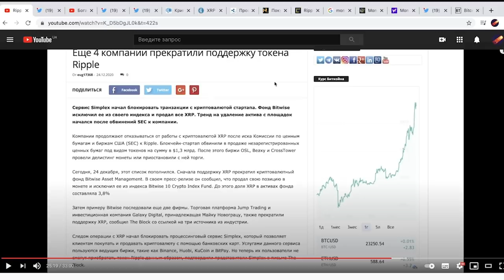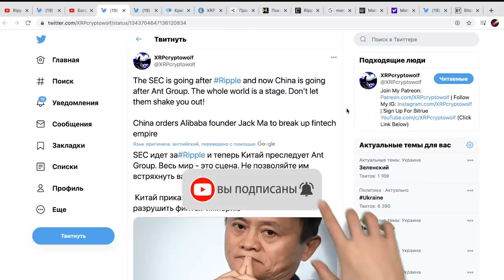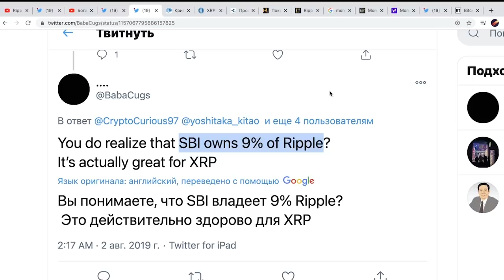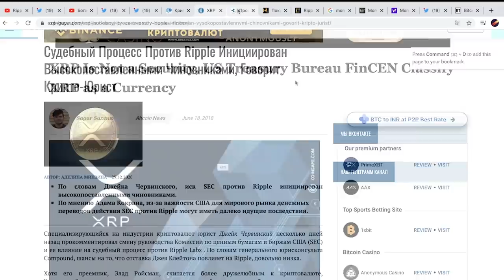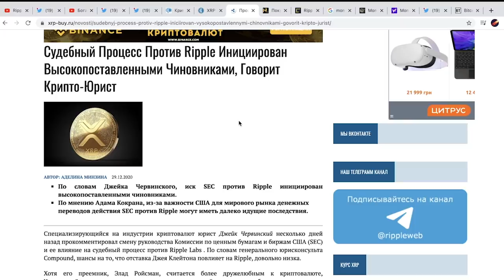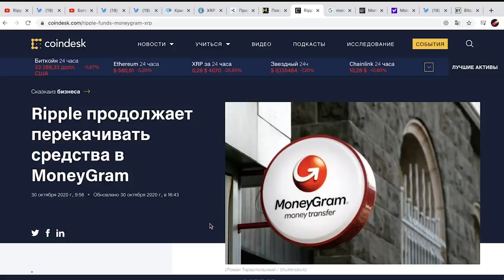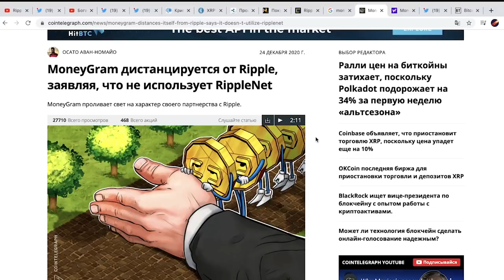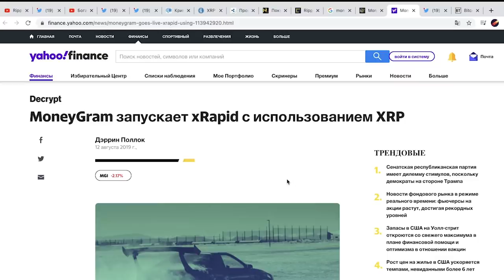АВАРИЙНОЕ ОБНОВЛЕНИЕ! Торговлю XRP ОСТАНОВЯТ 19.01.2021 на Coinbase Момент Разворота ЗДЕСЬ? ЭТО ПЛАН